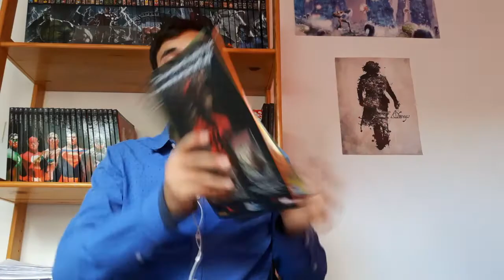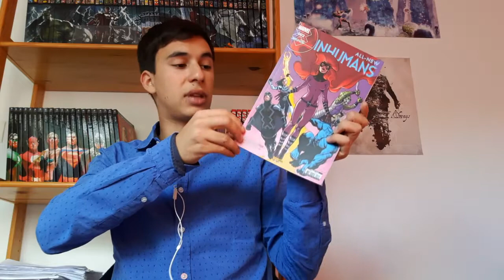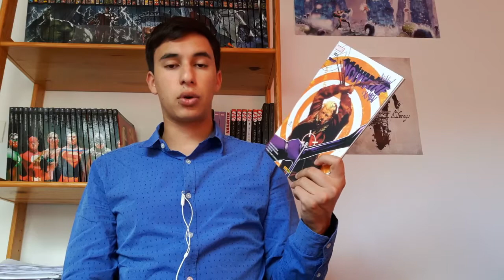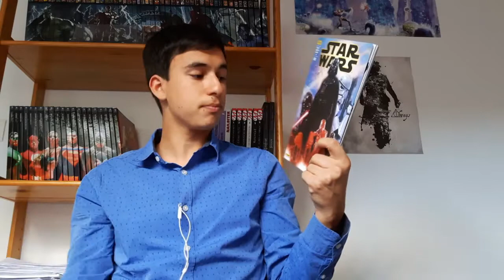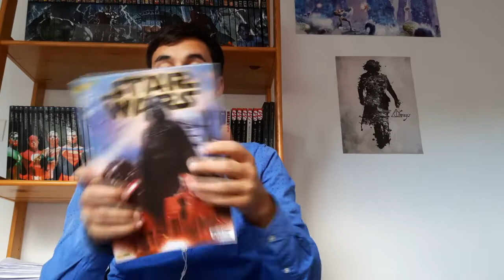Comicsovore : Kiosque Aout 2016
Nouvelle episode de comiscovor
On rattrape le retard sur les emissions de cet été